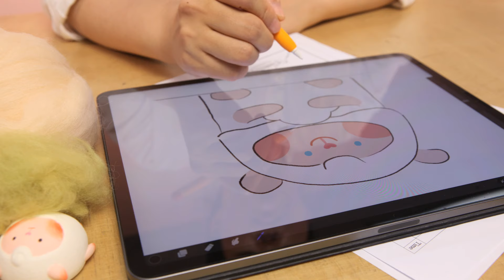Creating A Flying DongDong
How are you guys liking our new friend Dong Dong so far? 🙌 Here's a little video of us creating a big Dong Dong!  Just some cotton, a little magic, and poof! The work is done!✨ Wouldn't it be a dream to surround yourself with Dong Dong's chill vibes after a long day? 😊

"Flying DongDong: Home Sweet Home" is available now on our platforms!🎉